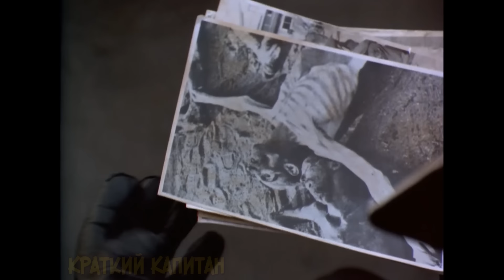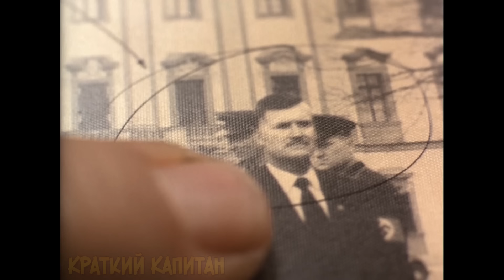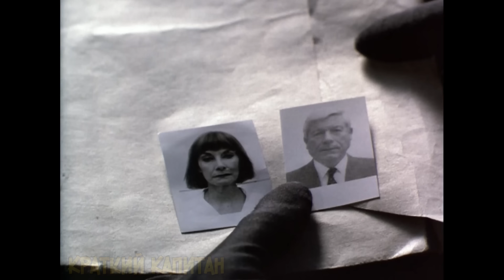Гитлер выиграл ВТОРУЮ МИРОВУЮ и на своё 75-летие хочет заключить союз с США, чтобы добить СССР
Где-то в параллельной реальности Вторую мировую войну выиграла Германия. По окончании войны вся Европа оказалась под властью рейха, один только Советский Союз продолжает сопротивляться и не сдает свои позиции. Продолжаются сражения, в которых Германия может проиграть, если не получит поддержку Соединенных штатов.
Краткий пересказ фильма Фатерлянд (1994).